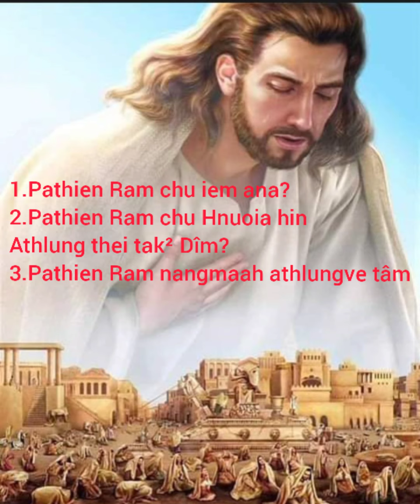𝗧𝗛𝗨𝗣𝗨𝗜,𝗣𝗔𝗧𝗛𝗜𝗘𝗡 𝗥𝗔𝗠 𝗖𝗛𝗨..🙏🙏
Awle Ahmasa inrenga chunga lawmthu ka hung hril...Mobile hmanga Pathien thu inpawl thlangna ei nei na dinga hin..Q.Haihi Ans Mi hung pe seng dingin Pathien hmingin ka hung fiel cheu..
1.Pathien Ram chu iem ana?

2.Pathien Ram chu hnuoia hin atlung thei taktak dîm

3.Pathien Ram nangmaah atlung ve tâm???